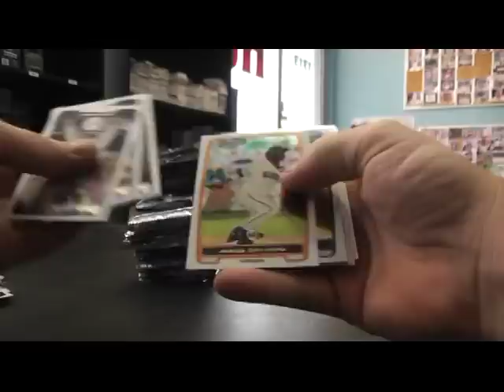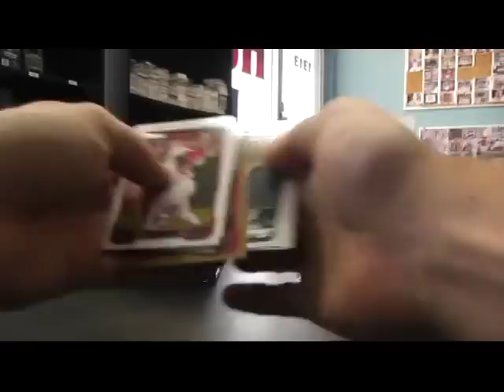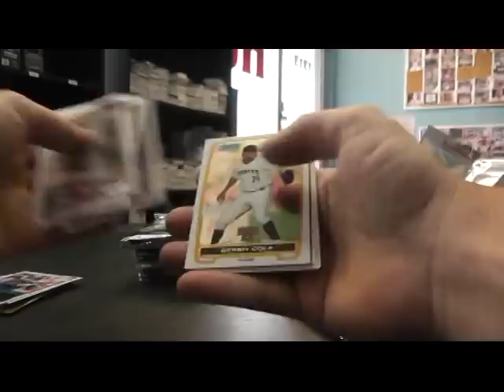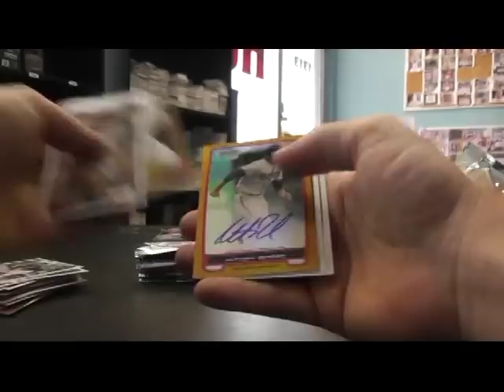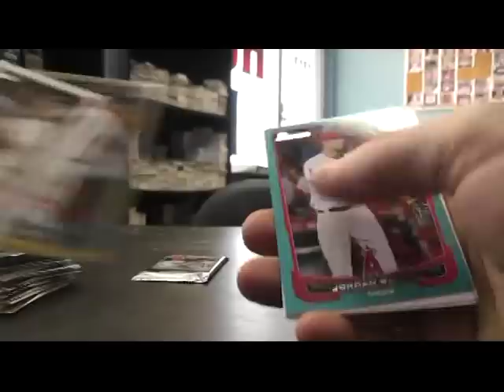Mike O's 2012 Bowman Baseball Box Break